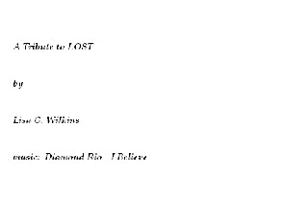Tribute to Lost-053010.WMV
This is my tribute to the finale of LOST.  The best show ever to be put on TV is gone for now, but that's what they have DVD's for.  I will not miss it for long!